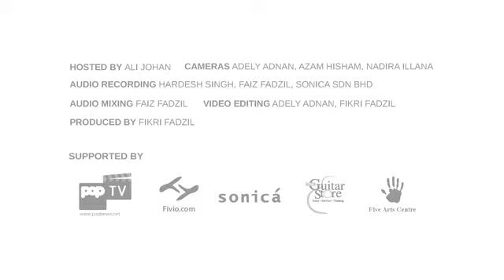#40 The Impatient Sisters - Love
The Impatient Sisters performs Love Live on The Wknd Sessions.